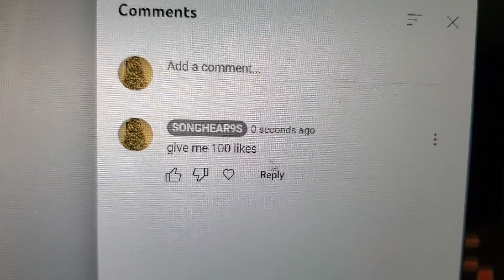"give me 100 likes"